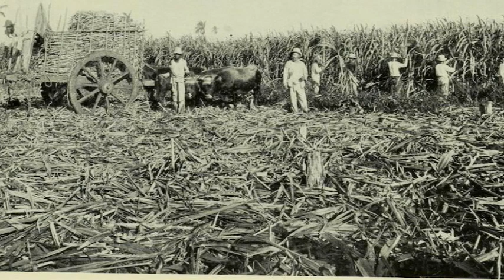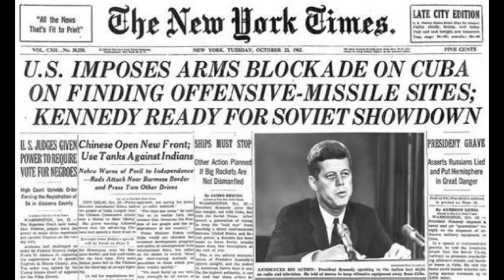17 # Kuba - Permata Karibia Yang Mengganjal Sang Adikuasa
Kali ini kita akan menjelajahi perjalanan sejarah Kuba, sebuah pulau yang kaya akan budaya dan sejarah yang menarik. Kami akan melacak jejak dari masa sebelum kolonialisasi hingga masa kini, melalui peristiwa-peristiwa penting yang membentuk negara ini.

Perjalanan kita dimulai di era sebelum kolonialisasi ketika Kuba dihuni oleh suku-suku pribumi seperti Siboney dan Taino. Kita akan mengeksplorasi kehidupan mereka, kebiasaan budaya, dan kemajuan peradaban mereka sebelum kedatangan bangsa Eropa.

Kemudian, kita akan memasuki periode kolonialisasi, di mana Kuba menjadi pusat perhatian bagi bangsa Spanyol. Kami akan mempelajari ekspedisi penjelajah terkenal seperti Christopher Columbus dan peran Kuba dalam jalur perdagangan dan pelayaran transatlantik.

Selanjutnya, kita akan menyelami masa revolusi dan perjuangan Kuba untuk meraih kemerdekaan dari kekuasaan Spanyol. Kita akan melihat peristiwa penting seperti Perang Kemerdekaan Kuba dan perjuangan para pahlawan nasional seperti Jose Marti dan Antonio Maceo.

Perjalanan kita tidak berhenti di situ, karena kita akan memasuki era modern Kuba. kita akan membahas Revolusi Kuba yang dipimpin oleh Fidel Castro dan Che Guevara, yang menggulingkan rezim diktator Batista. Kita akan melihat bagaimana Kuba berubah menjadi negara sosialis dan berada di bawah pengaruh Uni Soviet selama Perang Dingin.

lalu kita akan melihat masa krisis misil Kuba yang memanas antara Amerika Serikat dan Uni Soviet, yang hampir memicu perang nuklir. Kita akan membahas dampaknya terhadap hubungan internasional dan perubahan sosial di Kuba.

Video ini akan memberikan pandangan menyeluruh tentang sejarah Kuba, mengungkapkan lapisan-lapisan kompleks perjalanan sejarah yang telah membentuk negara ini. Dari masa sebelum kolonialisasi hingga masa kini, Kuba telah menghadapi perubahan dramatis, tetapi juga tetap mempertahankan warisan budaya yang unik dan semangat perjuangan yang kuat.